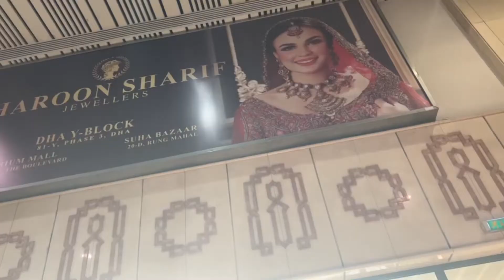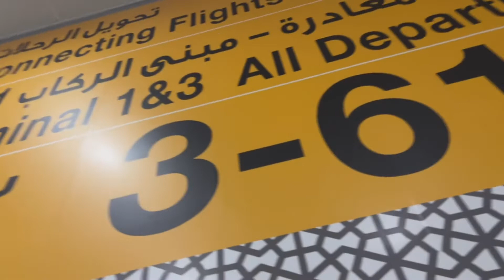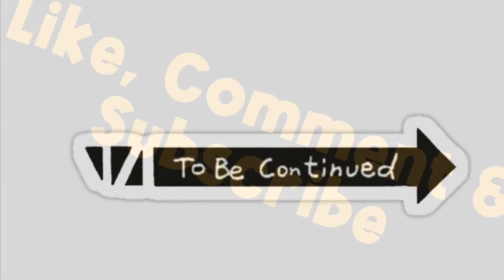Traveling back from Lahore to Switzerland- stay in Abu Dhabi